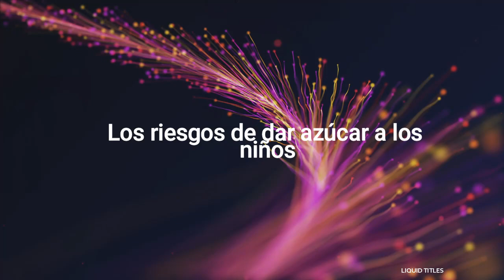Los riesgos de dar azúcar a los niños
Cuestión de hábitos... mucha de la culpa la tenemos como padres por no estar ampliamente informados acerca de la alimentación que debemos dar a nuestros hijos...